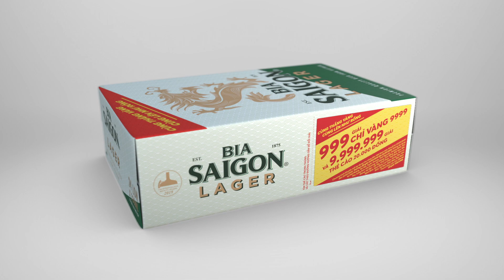BSG Promotion - 15s Miền Nam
Agency : Ogilvy
Post House : Meccanica Efx
Post Producer : TeeTee (Trang Huyen Nguyen)